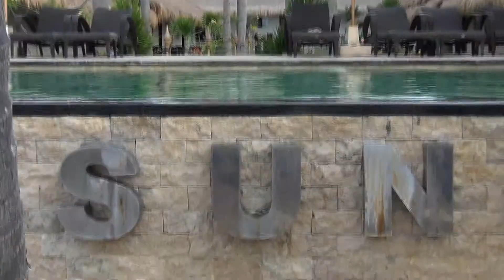Gili Air Bungalows & Villas - Grand Sunset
At the Grand Sunset, paradise and luxury is within your reach: an oceanfront resort hotel where azure waters and curving coastlines of white sand beaches intertwine with contemporary design and architecture, including all the modern conveniences you find in top hotels.

Truly a one-of-a-kind Gili Air island hotel, The Grand Sunset has its on-site dive centre, pool, a restaurant and full service bars as it seeks to become the ultimate haven for Gili Air guests. The view of the Bali Sea and Mount Agung, Bali’s largest volcano, is breathtaking.

Also see the separate clip about our beach club under 'Gili Air Restaurants - Scratch Club'.